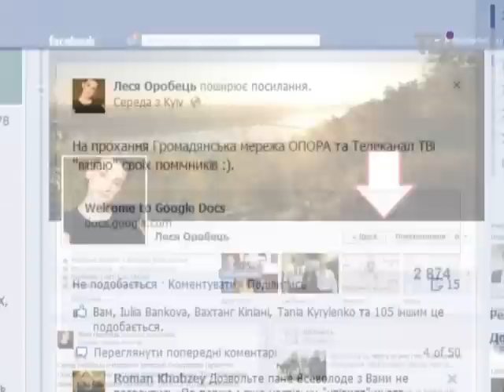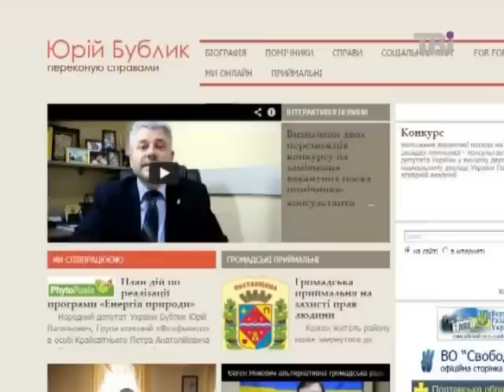Хто з депутатів оприлюднив списки своїх помічників?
Подробиці дивіться у сюжетів.